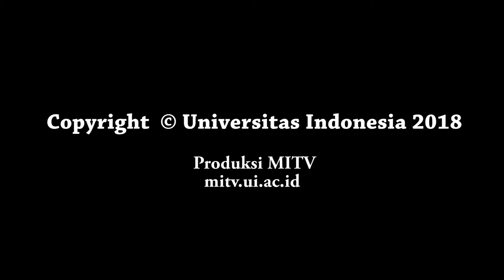MITOS JAWA #5: Apakah Mitos Itu Dongeng?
Wah.. Kita sudah sampai di bagian akhir pembahasan soal Mitos Jawa bersama Dosen Fakultas Ilmu Budaya (FIB) UI.

Jadi gimana Sobat MITV UI, kalian tim yang percaya mitos atau hanya menganggap mitos sebagai dongeng?